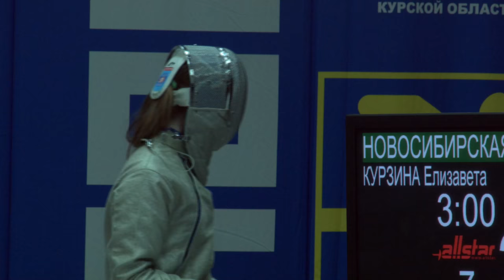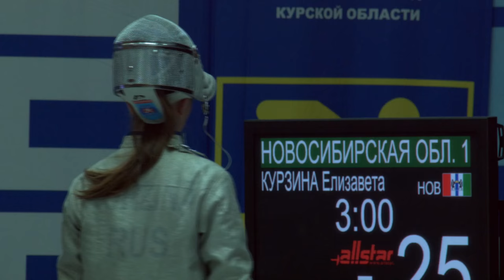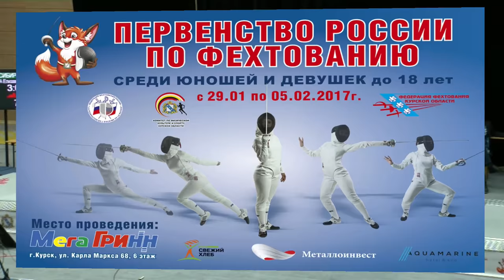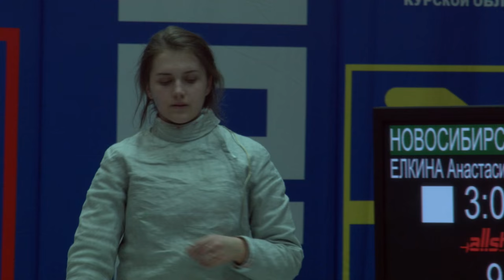Финал. Москва 2 - Новосибирская обл. 1. САБЛЯ ( девушки) командные ФИНАЛ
Первенство России среди кадетов 2017 года